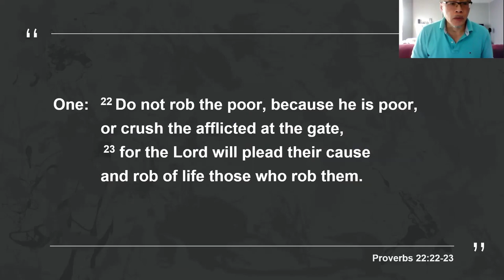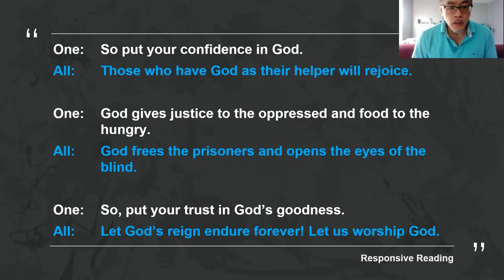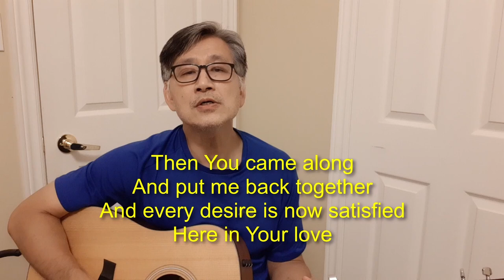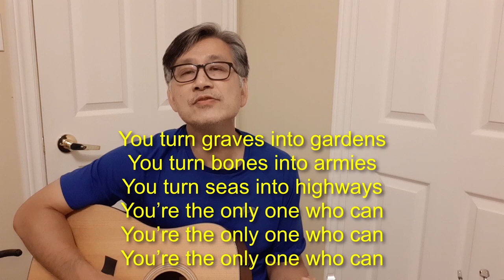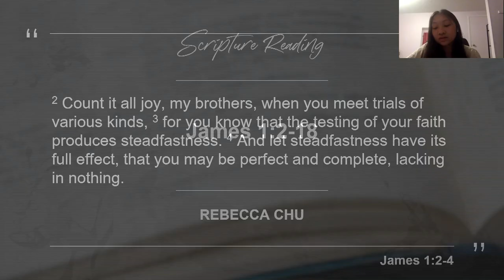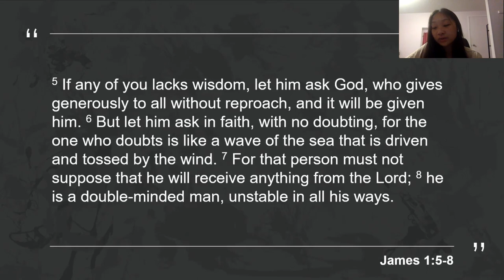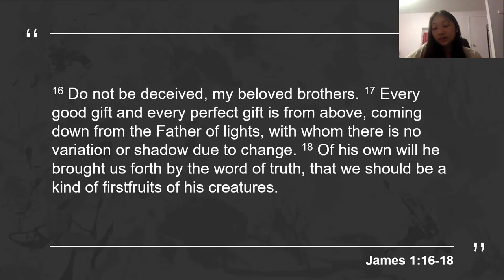Sunday September 5, 2021 - When Everything Sucks: Facing Our Trials in Life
Sermon Title: When Everything Sucks: Facing Our Trials in Life
With Rev. James Yang

2 Count it all joy, my brothers, when you meet trials of various kinds, 3 for you know that the testing of your faith produces steadfastness. 4 And let steadfastness have its full effect, that you may be perfect and complete, lacking in nothing.
5 If any of you lacks wisdom, let him ask God, who gives generously to all without reproach, and it will be given him. 6 But let him ask in faith, with no doubting, for the one who doubts is like a wave of the sea that is driven and tossed by the wind. 7 For that person must not suppose that he will receive anything from the Lord; 8 he is a double-minded man, unstable in all his ways.
9 Let the lowly brother boast in his exaltation, 10 and the rich in his humiliation, because like a flower of the grass he will pass away. 11 For the sun rises with its scorching heat and withers the grass; its flower falls, and its beauty perishes. So also will the rich man fade away in the midst of his pursuits.
12 Blessed is the man who remains steadfast under trial, for when he has stood the test he will receive the crown of life, which God has promised to those who love him. 13 Let no one say when he is tempted, “I am being tempted by God,” for God cannot be tempted with evil, and he himself tempts no one. 14 But each person is tempted when he is lured and enticed by his own desire. 15 Then desire when it has conceived gives birth to sin, and sin when it is fully grown brings forth death.
16 Do not be deceived, my beloved brothers. 17 Every good gift and every perfect gift is from above, coming down from the Father of lights, with whom there is no variation or shadow due to change. 18 Of his own will he brought us forth by the word of truth, that we should be a kind of firstfruits of his creatures.

Worship Music:
  Written by: Brandon Lake, Christopher Joel Brown, Steven Furtick and Tiffany Hammer
  Performed by: Danny Chau

Big Idea:
Find your joy in Christ whenever you face trials.
Put your trust in Him and know that He will carry you through
in His perfect will and perfect timing.